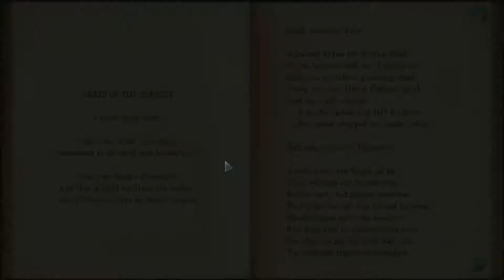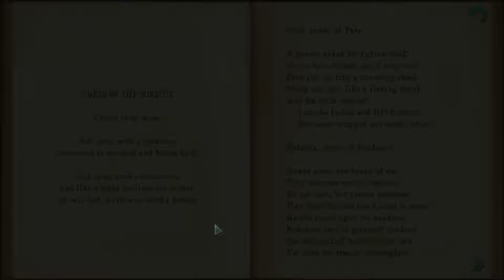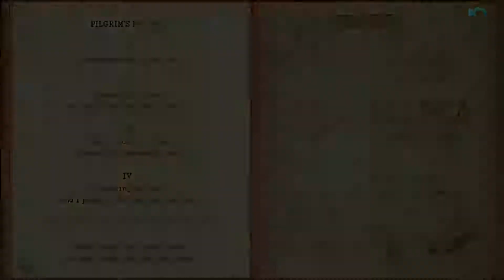Let's Play Whispers of a Machine: Episode 5 - Apartment 113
We manage to find out what they're doing in the apartment...
It looks like these people are creating a human baby of some description, but to what end...?